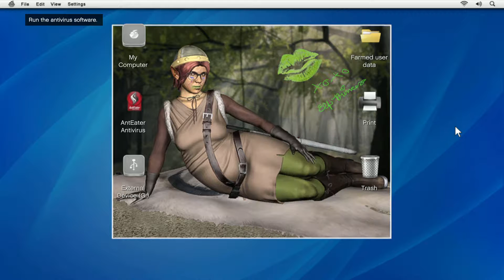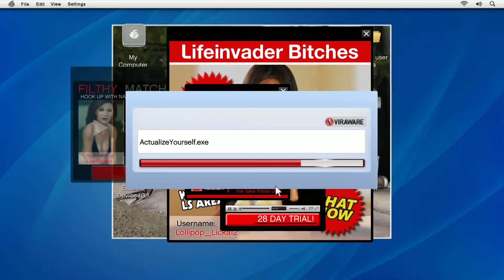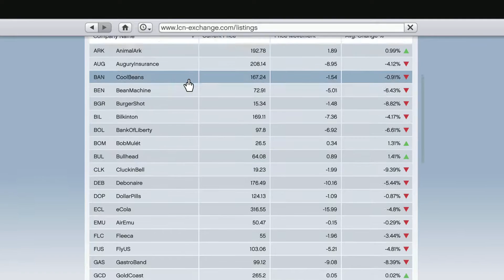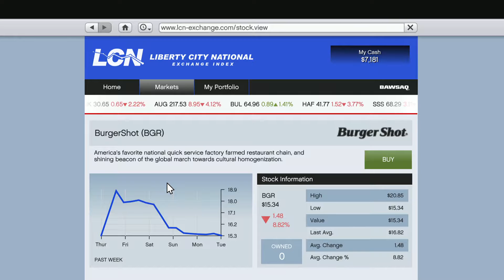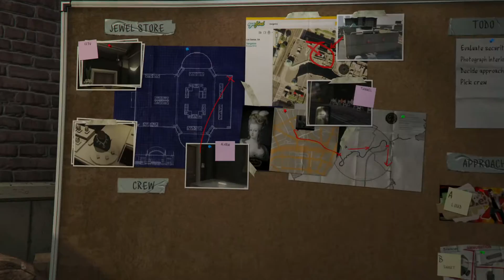Grand Theft Auto V Gameplay (Part 5)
Michael reunites with old friend Lester looking to score money quickly